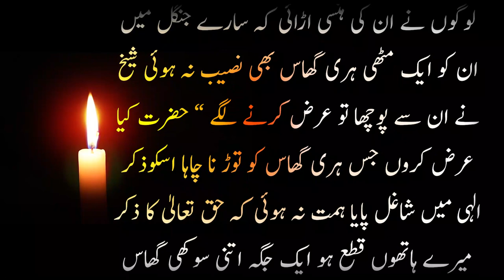Sheikh Shahabuddin Umar soharwardi ~KITAB اصلاحی واقعات ~